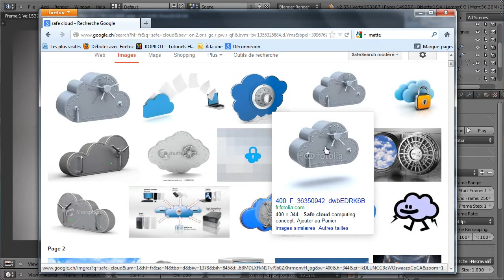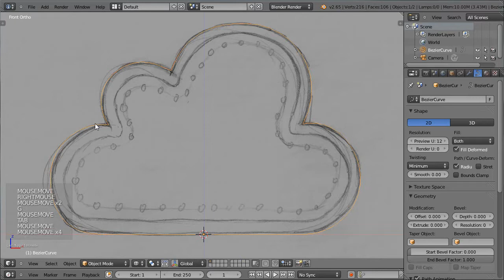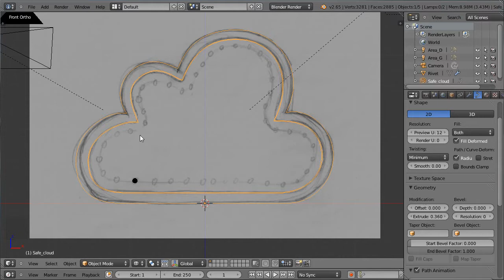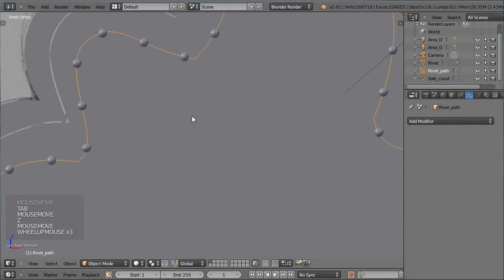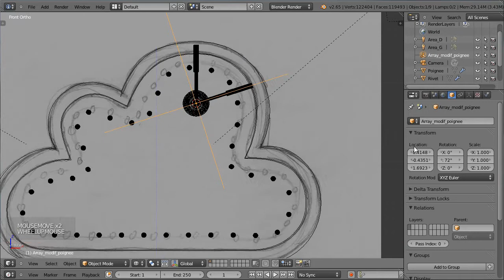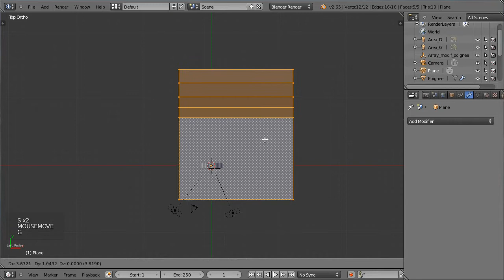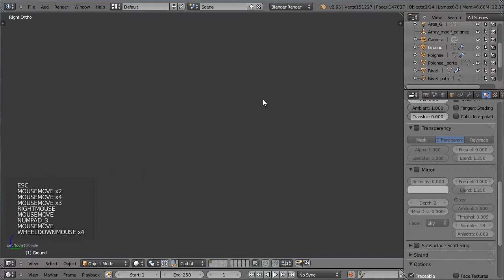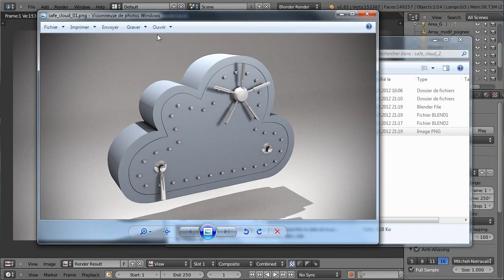Blender 3D tutoriel français - Safe cloud 2014